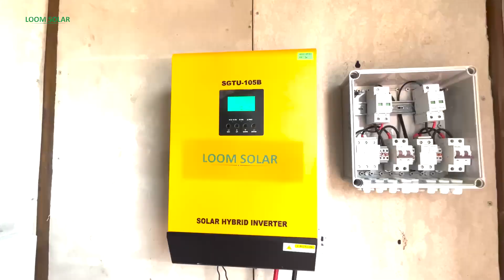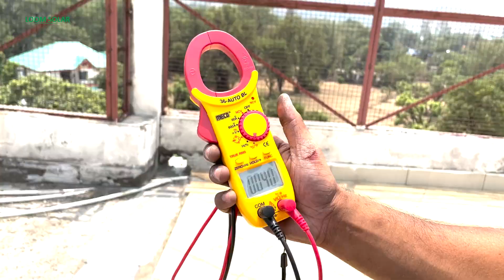Solar Panel ने की Generator की बिक्री खत्म? 7.5kW Off Grid Solar System for PG, Hostel & Guest House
Commercial Buildings - Hostel, PG, Guest House, Hotel, Banquet Hall, Big Homes में 5kVA, 10kVA, 30 kVA, 50 kVA Generator रहता है लेकिन प्रदूषण और बढ़ते डीजल खर्च के कारण राज्य सरकार जनरेटर चलाने पर पाबंदी लगा दिया है जिस कारण से लोग सोलर लगवाना शुरू कर दिए है। सोलर लगवाने से प्रति दिन का डीजल और electrican का झंझट खत्म हो गया है। इस विडीओ में 7.5kW Off Grid Solar System लगाकर यह hostel/ pg के उपकरण जैसे कि Submersible water pumps, lights, fans, laptop, mobile charging चलता रहता है। Know more
Buy Solar Panels for Battery Charging & Running AC:

Buy Best Battery for Home Inverter:

6 Ah / 12. 8 Volts
12 Ah / 12. 8 Volts
20 Ah / 12. 8 Volts
30 Ah / 12. 8 Volts
40 Ah / 12. 8 Volts